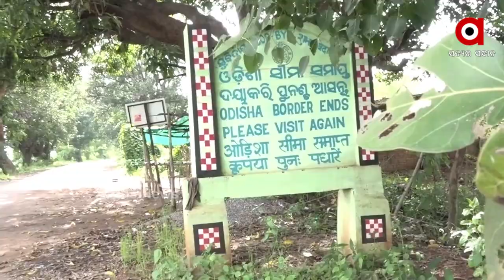ସୀମାନ୍ତରେ ଅବହେଳିତ ଗାଁ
ଝାରସୁଗୁଡା ଜିଲ୍ଲା ଗଠନକୁ ପୂରିଛି ୨୮ ବର୍ଷ । ହେଲେ ଛତିଶଗଡ଼-ଓଡ଼ିଶା ସୀମାନ୍ତରେ ବସବାସ କରୁଥିବା ଓଡ଼ିଆଙ୍କ ସମସ୍ୟା ଦୂର ହୋଇ ପାରିନି । ଏବେ ଯାତାୟତ ପାଇଁ ରହିଛି କାଦୁଅ ରାସ୍ତା ।